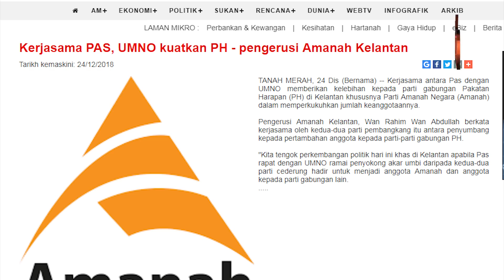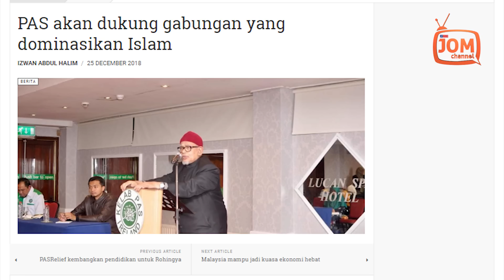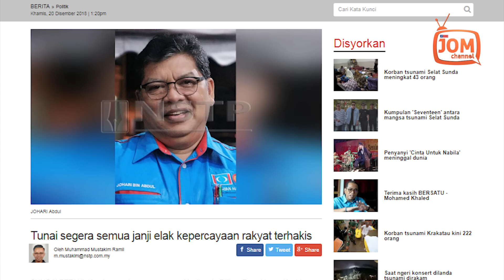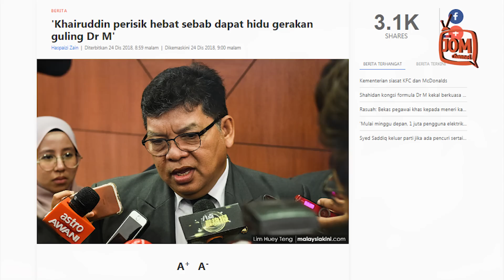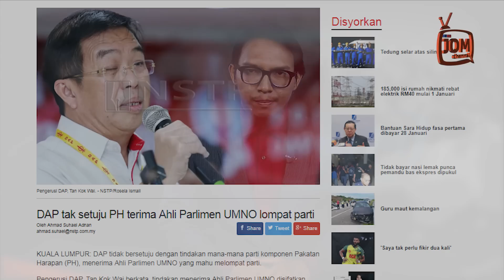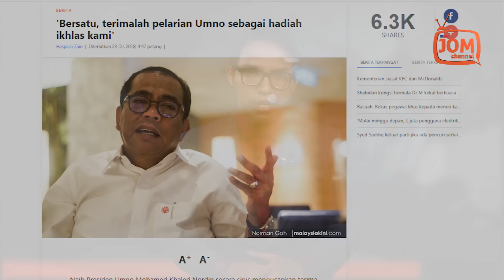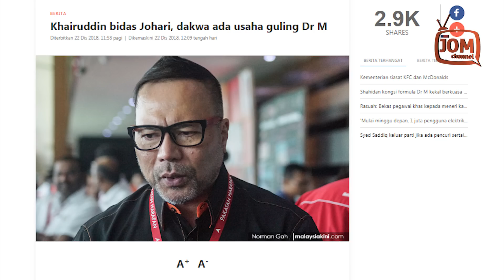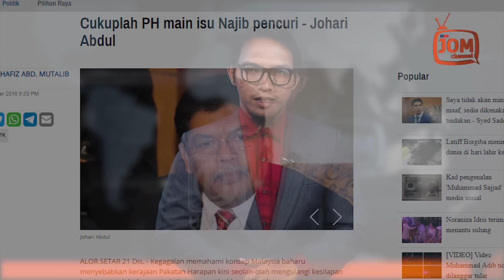RENTASAN BERITA 423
1. KERJASAMA PAS-UMNO, SOKONG MEMBAWA REBAH
2. PEMIMPIN PAKATAN HARAPAN NAK BERBALAH SAMPAI BILA?
3. JIKA BERSATU JADI UMNO 2.0, YANG UNTUNG PAS?
4. DRAMA UMNO NAK SELAMATKAN TUN M

DR. OLIVE